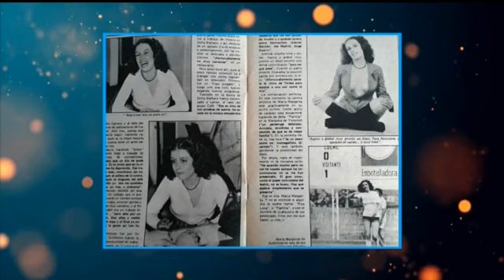Maria Margarita nos habla de su situacion y la de los adultos mayores en la televisión | Bravíssimo